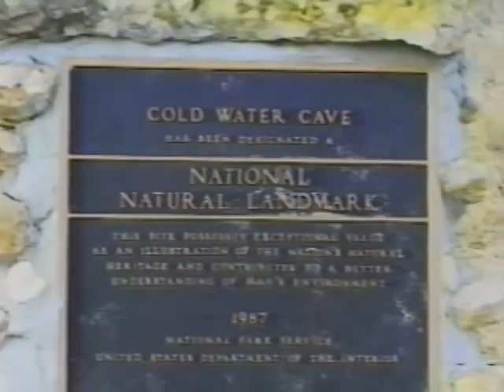Groundwater - Once in a Lifetime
The Talking Heads sing us through groundwater.  Locations include: Cold Water Cave, IA.; Mystery Cave, Jamaica; Snowmass, CO., and Bottle, U.S.A.